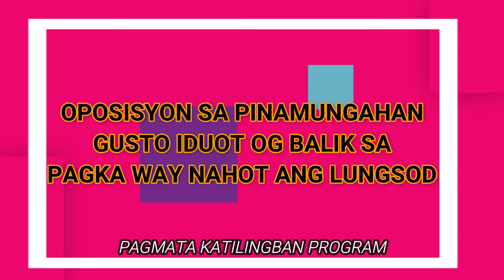Oposisyon sa Pinamungahan gusto iduot og balik sa pagkaway nahot ang lungsod